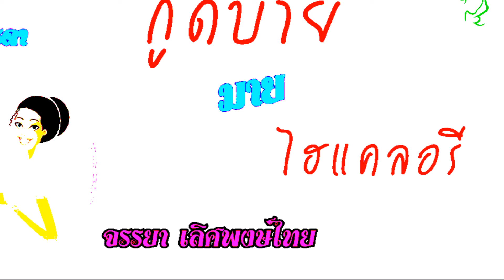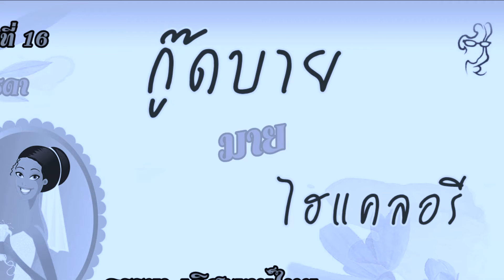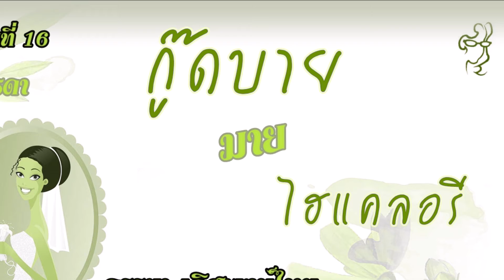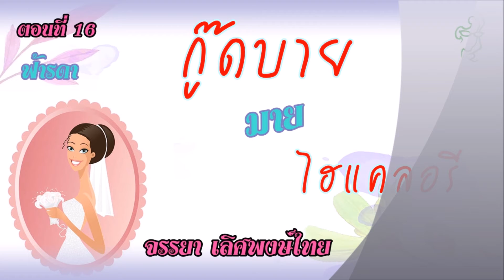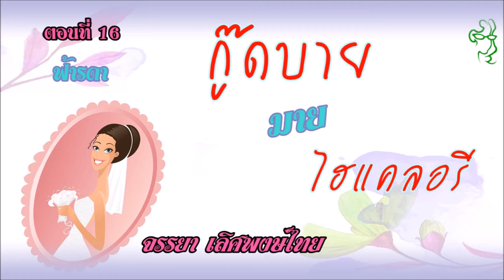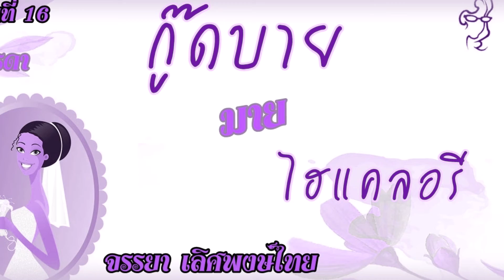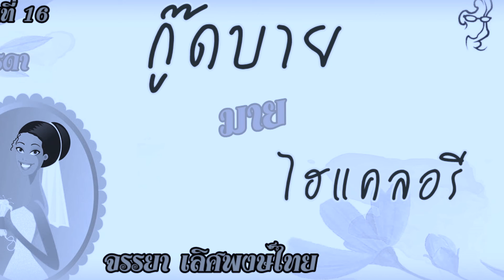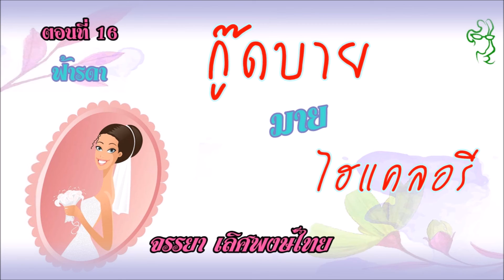กู๊ดบาย มาย ไฮแคลอรี ตอนที่ 16 ได้ช่อดอกไม้งานแต่ง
เจลกาไปงานแต่งของลูกสาวลุง และเธอได้รับช่อดอกไม้งานแต่งแบบงง ๆ
ความสนุกรอเพื่อน ๆ อยู่แล้วค่ะ เข้าไปรับชม และรับฟังได้เลยนะคะ ขอบคุณค่ะ